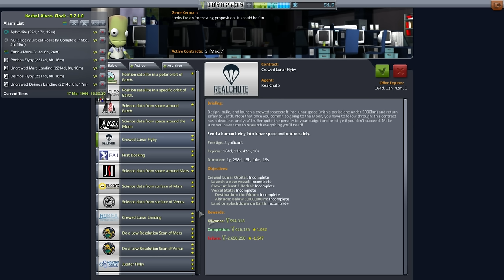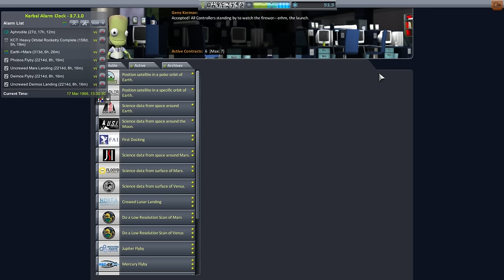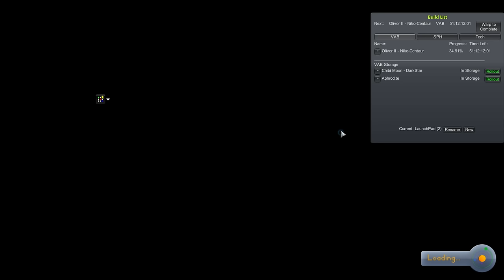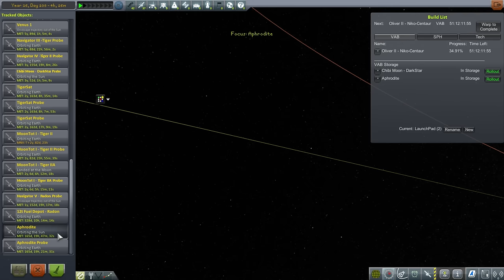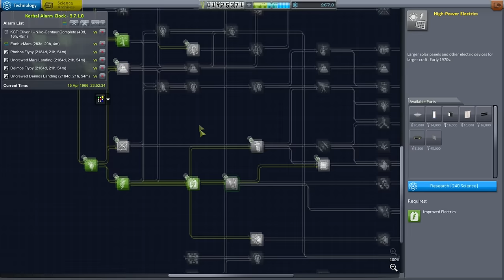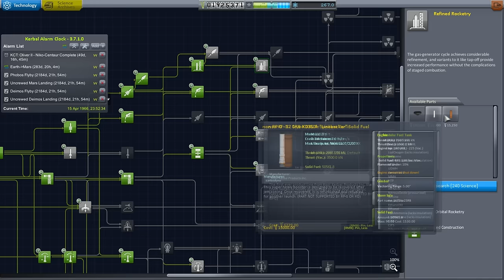Realism Overhaul in KSP 1.1.3 - 20 - Oliver II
After handling our Venus mission, I try the Niko-Centaur launcher again, this time with the Oliver II spacecraft on top bound for lunar orbit and back.